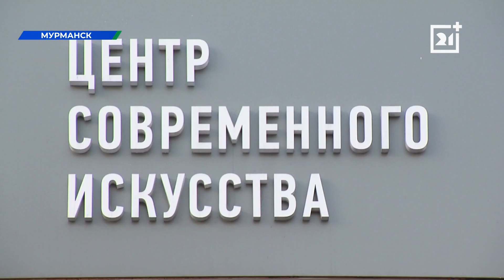Мурманск посетил известный космонавт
Как подготовиться к полету в космос, чем занимаются работники МКС и с чего начать свой путь к мечте?

В Мурманской областной научной библиотеке прошла «Космическая неделя». Самым ярким ее событием стала личная встреча с космонавтом Александром Мисуркиным.

Какие вопросы ему задали любознательные мурманчане, узнаете в нашем сюжете.